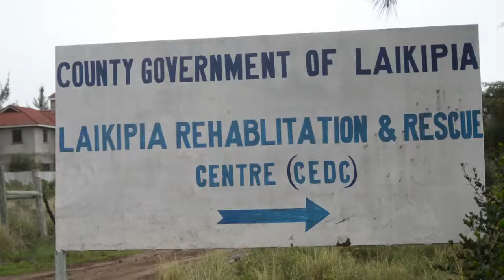2018 04 10 BATUK UK MINISTER VISIT TO CEDC & PAINTING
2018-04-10-BATUK UK MINISTER VISIT TO CEDC & PAINTING